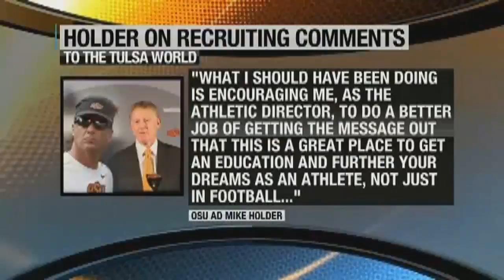OSU Athletic Director Mike Holder's Comments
ᐸpᐳOSU Athletic Director Mike Holder says he regrets public comments about Mike Gundy.&nbsp;&nbsp;ᐸ/pᐳ